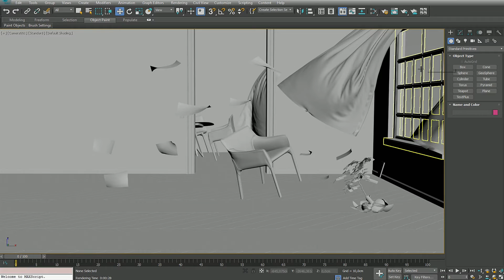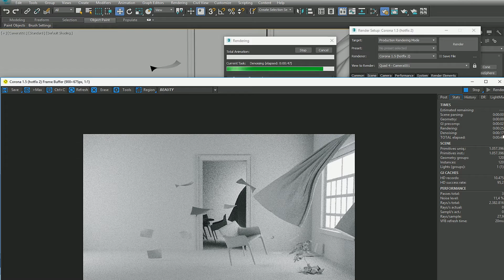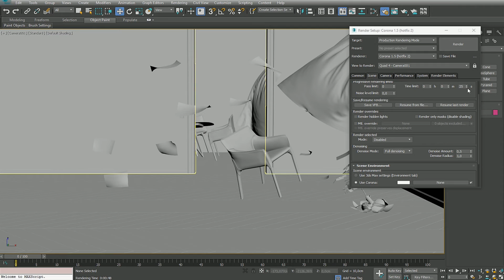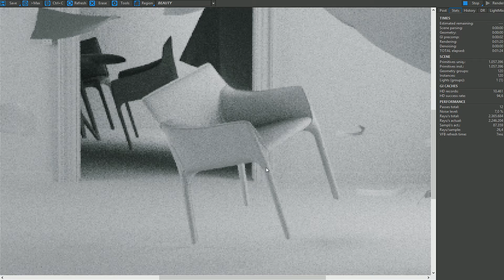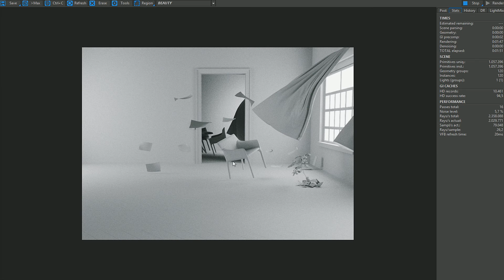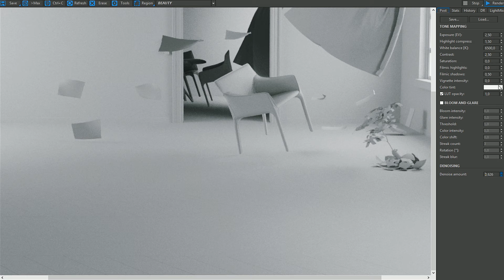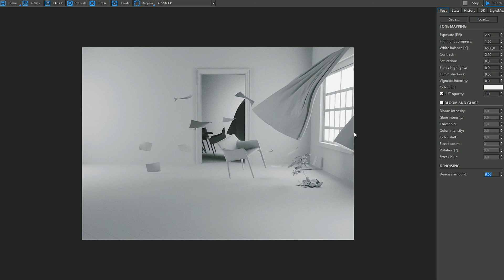3DS MAX | Denoising in Corona Renderer PT-BR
Neste vídeo ensino como utilizar o denoise, onde com ele é possível tornar o tempo de render muito mais rápido sem muito trabalho.